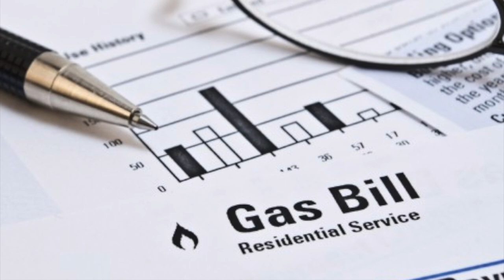CALL CENTRE SONG OKEEDOKEE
Written by Mel Stevens  taken from OKEEDOKEE'S new cd ...working title "Dentures Before Dementia" on SunHouse Records 2017